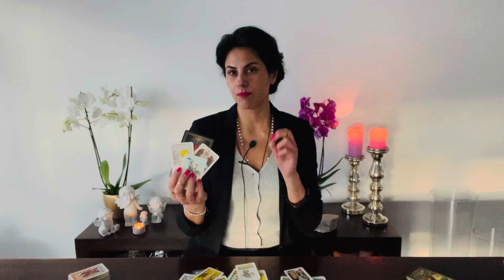SAGITTARIUS 💝 Honestly this is insane! They think about you more than you think! February 2023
Hi Sagittarius, glad to having on my youtube Channel!

You can choose your Language:
Englisch 🇬🇧
German 🇩🇪
Italian 🇮🇹

Luana 😘